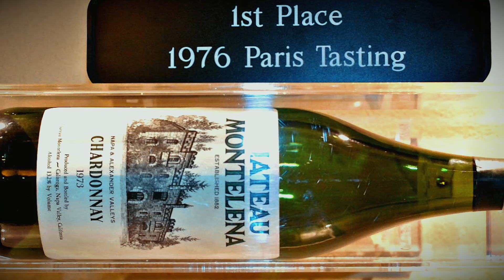Tudo sobre a Chardonnay - Pronúncia, origem e curiosidades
📗 Quer ter acesso à um guia completo de harmonização e vinhos de A à Z em um único e-Book? Adquira agora mesmo o Manual do Vinho 2.0

🍷 FAÇA PARTE DA MINHA LISTA VIP e receba semanalmente sugestões, dicas e ofertas exclusivas dos melhores vinhos em seu WhatsApp.

A Chardonnay é a uva branca de maior sucesso em todo o mundo e está para os brancos assim como a Cabernet Sauvignon para os tintos. A casta é originária da Borgonha, onde há vinhos maravilhosos, incrivelmente elegantes e complexos. No Novo Mundo, consagrou-se na Califórnia, Austrália, Chile, Argentina, África do Sul, Nova Zelândia, Brasil e muitos outros locais.

Na Europa, também produz grandes vinhos em muitas regiões. Há vários estilos diferentes, alguns mais elegantes, outros mais exuberantes. A casta Chardonnay se presta muito bem ao envelhecimento em carvalho.

Certamente a mais famosa e popular das uvas brancas, a Chardonnay é uma casta que pode assumir diversas personalidades, dependendo de onde é cultivada e como é vinificada. Considerada a rainha das uvas brancas, é a matéria-prima dos grandes vinhos brancos franceses da Borgonha – os mais caros e disputados vinhos brancos do planeta. É uma uva neutra e de fácil cultivo, sendo encontrada em praticamente todas as regiões produtoras de vinho ao redor do mundo.

Descubra muito mais sobre o universo das uvas, sobre como escolher, comprar, armazenar, servir e harmonizar os mais diversos vinhos e pratos de forma simples e pratica!

O ouro está nos meus stories e Reels, diariamente.

Curta, compartilhe e assine o canal pra não perder o que vem por ai!

Minha missão é te conduzir a um universo rico em conhecimento, experiencia e muito prazer, por meio do vinho.

Assuntos recorrentes no canal:

Cuidados ao comprar vinho;
Como escolher bons vinhos;
Como escolher vinhos no supermercado;
Onde encontrar melhores vinhos;
Melhores vinhos;
Vinhos para iniciantes;
Como guardar o vinho;
Como abrir o vinho;
Como servir o vinho;
Como harmonizar o vinho com comida;
Acessórios essenciais para vinho;
Tipos de vinhos e uvas;
Uvas mais leves e suaves;
Que vinho harmoniza com;
Comidas brasileiras e vinho;
Vinhos finos;
Vinhos de mesa;
Mundo do vinho;
Degustação de vinho;
Vinho bom e barato;
Dicas para tomar vinho;
Aeração;
Decantação;
Como decantar o vinho;
Vinhos suaves;
Vinhos doces;
Vinhos do porto e fortificados;
Vinhos brasileiros;
Vinhos franceses;
Vinhos italianos;
Vinhos portugueses;
Vinhos espanhóis;
Vinhos chilenos;
Vinhos argentinos;
Vinhos uruguaios;
Vinhos americanos;
Vinhos californianos;
Vinhos da borgonha ou bourgogne;
Vinhos de bordô ou de bordeaux;
Vinhos de champagne ou champanhe;
Vinhos de sobremesa;
Vinhos encorpados;
Vinhos para churrasco;
Vinhos para hamburguer;
Vinhos para feijoada;
Vinhos para massas;
Vinhos para carne;
Vinhos para japonês;
Vinhos para sushi;
Vinhos para jantar ou encontro romântico;
Vinho para presentear;
Vinho para o natal;
Vinho para praia;
Vinho rosé;
Vinho tinto;
Vinho branco;
Vinho verde;
Vinho laranja;